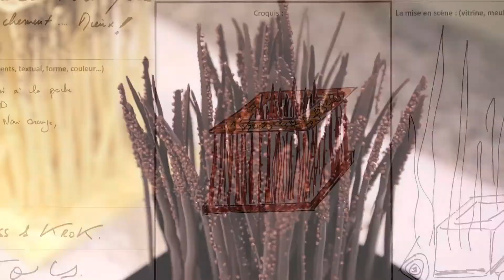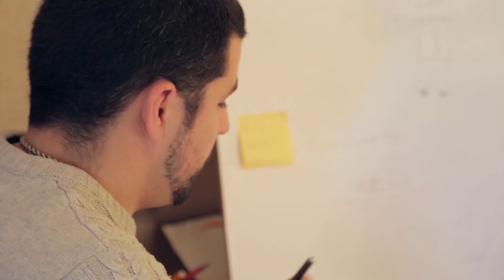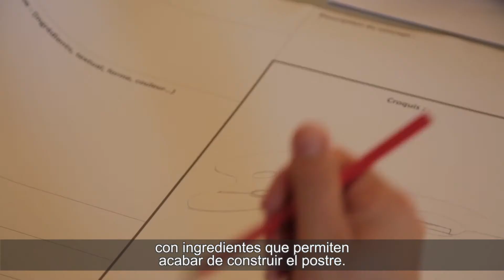Valrhona - Ejercicio de estilos - 2. Inesperado